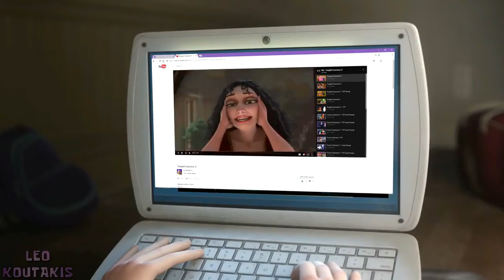Timon And Pumbaa Rewind Try Not To Laugh Challenge! sony vegas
I Created This Rewind Video With My Videopad Editor.